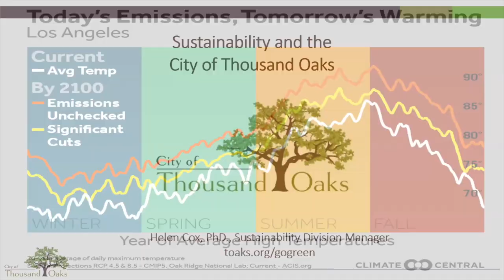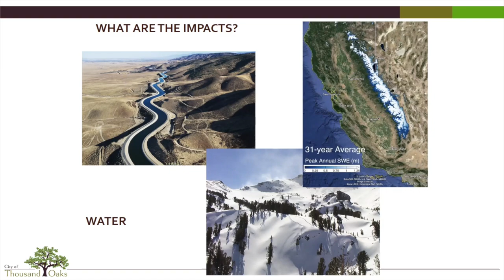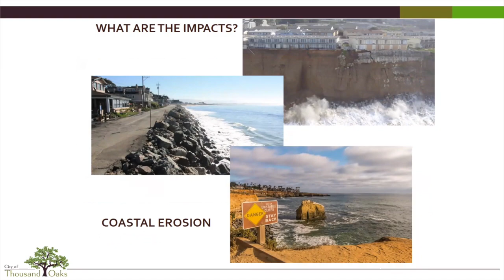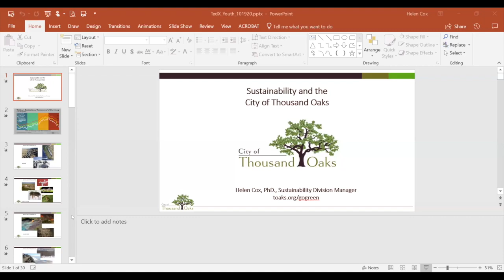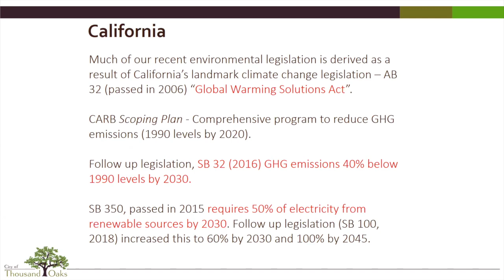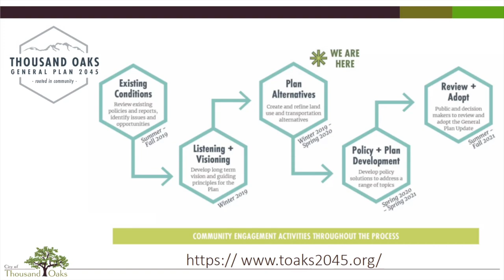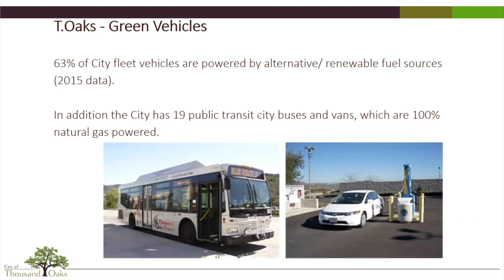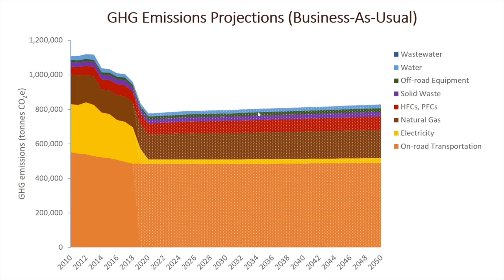Implementing Sustainable Practices in a City | Helen Cox | TEDxThousandOaks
This talk is about how cities can move toward a cleaner environment and work toward a more sustainable future to combat the climate crisis. Helen focuses on Climate Action Planning in the City of Thousand Oaks and has an important role in the General Plan process regarding sustainability for the future of the City. Helen, we are so excited to have you here today to talk about what the City is doing to work toward a cleaner environment. This talk was given at a TEDx event using the TED conference format but independently organized by a local community.